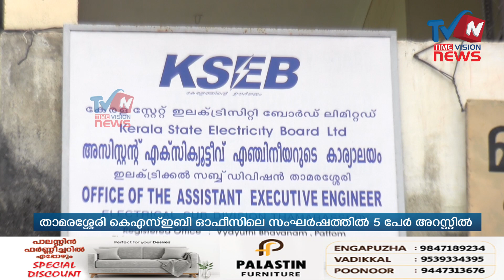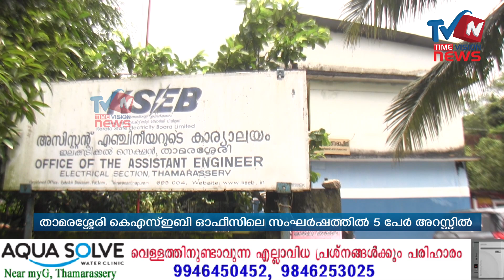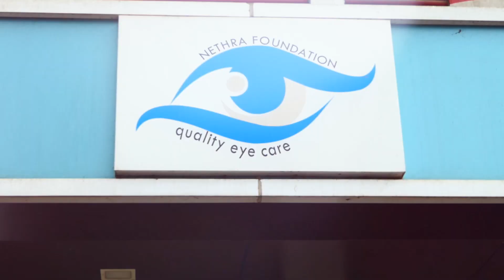വൈദ്യുതിബന്ധം വിഛേദിച്ചതുമായി ബന്ധപ്പെട്ട് താമരശ്ശേരി കെഎസ്ഇബി ഓഫീസില്‍ സംഘര്‍ഷം; 5പേര്‍ അറസ്റ്റില്‍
ഓഫീസില്‍ അക്രമം നടത്തിയെന്ന് കാണിച്ച് കെ എസ് ഇ ബി അധികൃതര്‍ നല്‍കിയ പരാതിയിലാണ് അറസ്റ്റ്. എന്നാല്‍ കെ എസ് ഇ ബി ജീവനക്കാര്‍ അസഭ്യം പറയുകയും അക്രമിക്കുകയുമായിരുന്നുവെന്ന് നാട്ടുകാര്‍ ആരോപിച്ചു